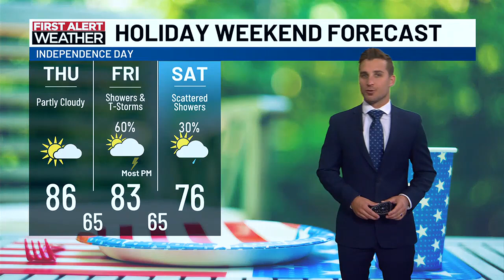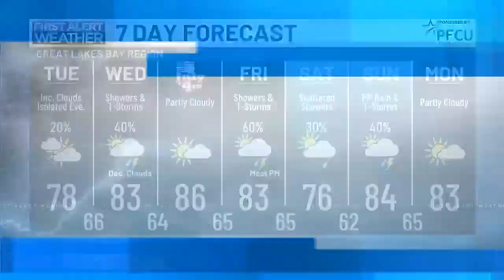First Alert Forecast: Monday evening, July 1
First Alert Chief Meteorologist has your mid-Michigan forecast this evening.